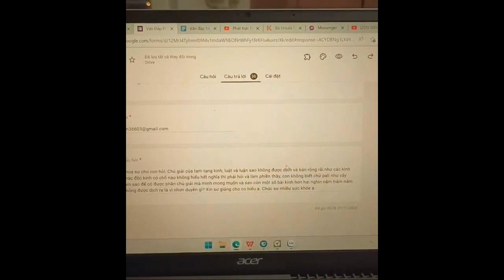1735. Tại sao chú giải không được dịch?